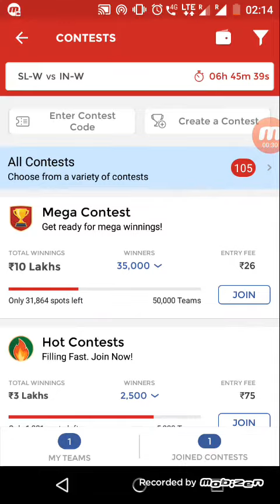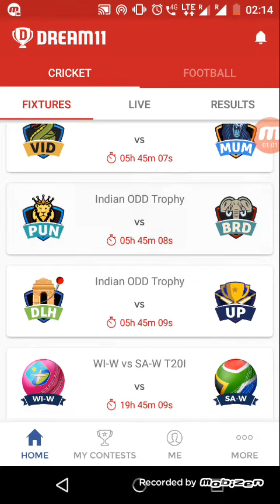SL -W vs IN-W, VID vs MUM, PUN vs BRD &&&&& DLH vs UP